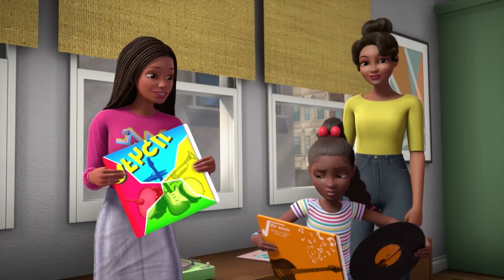Barbie: Life In The City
Sei dabei!

Schau dir noch mehr Barbie Videos an!

Über Barbie:
Seit über 59 Jahren unterstützt Barbie Mädchen dabei, sich selbst zu erkennen, und hilft ihnen, ihre Möglichkeiten zu entdecken. Auch nach über 180 inspirierenden Karrieren beflügelt und ermutigt Barbie – zusammen mit ihren Freunden und ihrer Familie – die nächste Generation von Mädchen dazu, dass sie alles sein können, was sie wollen.